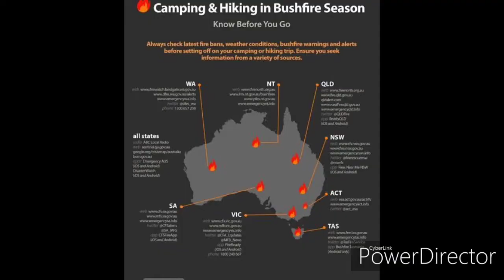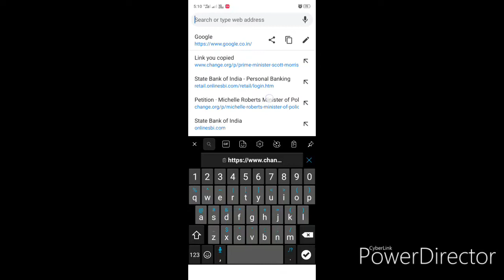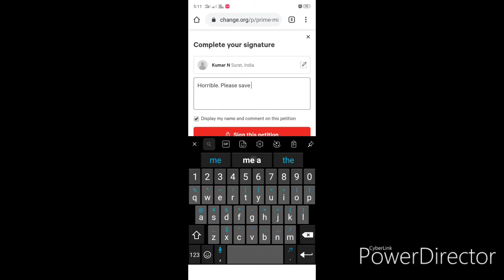Australia fire Awareness and 🔥 Petition. Death Toll. Forest Fire Update and statistics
Australia fire Awareness and 🔥 Petition. Death Toll in English. Forest Fire Update and statistics